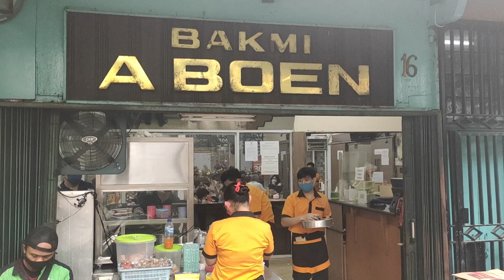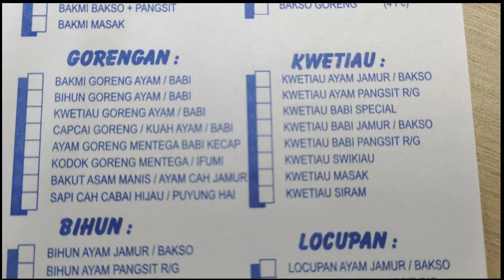Bakmi A BOEN - Pasar Baru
Bakmi A Boen
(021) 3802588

Bakmi ABOEN
Pasar Baru

Siapa sih ga tau Bakmi Legendaris ini.
Gua rasa hampir semua pecinta bakmi di Jakarta udeh pernah makan bakmi ini. wkwkwkk

Bakmi yang terletak di gang ini udeh ga perlu lagi diragukan taste nya. Taste jadul yang buat gua itu numero uno !!!
Bakmi ⭐⭐⭐⭐⭐

Gua pesen "Bakmi Babi Komplit"
Toping nya ada 3 ;
Chasiu, Babi Panggang dan Ayam Kecap.

Pangsit goreng nya juara neh. mantepz.
Siomay Babi nya juga enak, walau bukan yang terbaik.

Harga;
Bakmi Ayam 30K
Bakmi Babi Komplit 51K
Pangsit Goreng @5pcs 23K